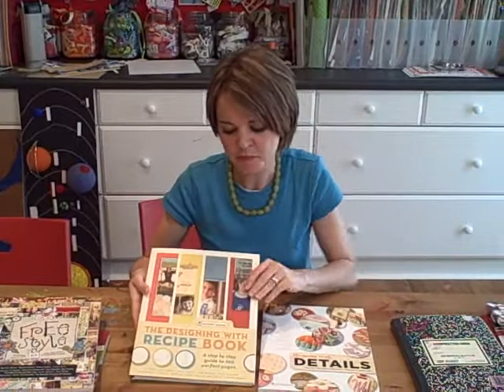Using Scrapbooking techniques to document your homeschool life: Video4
Recorded for The Heart of the Matter Magazine Online Conference.  Inspiration and resources.